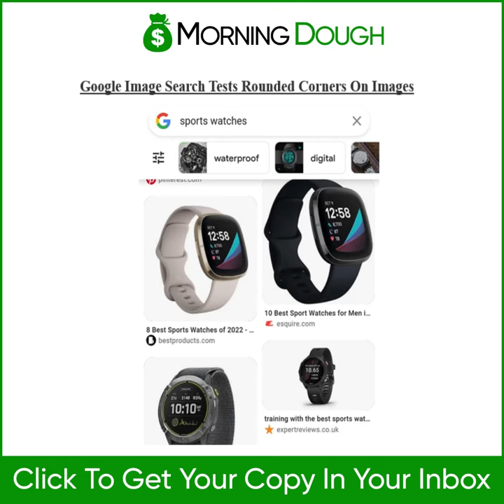Morning Dough (3/03/2022) - Google Image Search Tests Rounded Corners on Images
Good morning!

In today’s edition:

💰 China is clamping down on AI algorithms that run its apps, internet services.
💰 Adobe Advertising Cloud now supports LiveRamp’s identity solution.
💰 Google Image Search Tests Rounded Corners on Images.
💰 LinkedIn Launches New Group to Provide Insights and Tips for LinkedIn Marketers.
💰 YouTube is the Mainstream: Our NewFronts and Upfronts approach.
💰 Why Trump’s Truth Social may not survive the hype.
💰 Google rolling out Messages’ auto-grouping ‘categories’ to more parts of the world.
💰 Meta expands Reels globally in an attempt to cure Facebook’s woes.
💰 Google Workspace Migrate tool for account admins is now generally available.
💰 Snapchat and Twitter's Q4, pivoting toward professional content, and mid-roll ads in Snapchat Stories.
💰 What you need to know about icons in the address bar on Google Chrome desktop.
💰 Monetize Facebook Reels with Overlay Ads.
and more…

Morning Dough
Consumed in 5 minutes or less
Free Daily Email That Makes Online Marketing News Clear!

Itay Paz
Marketing
Digital Marketing
Ad Sales
Ad Serving
Web Analytics
Blogging
Marketing/Communications
Email marketing
Online Marketing/Advertising
Online publishing
Online Recruitment
Search
SEO/SEM
SMS/Mobile Marketing
Internet Usability/Accessibility
Website Design
Viral Marketing